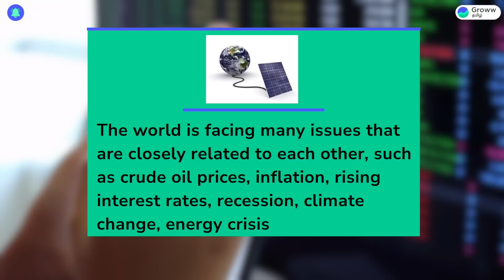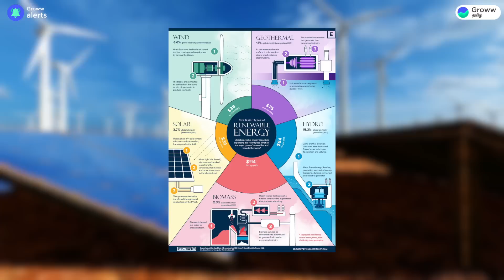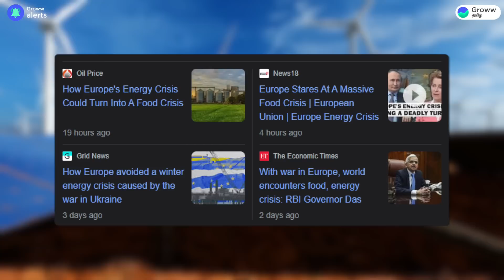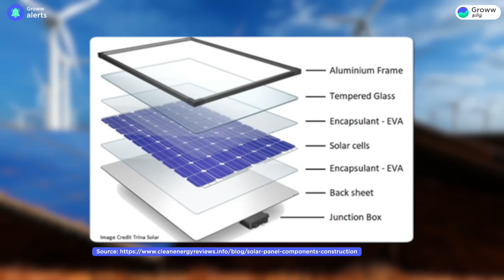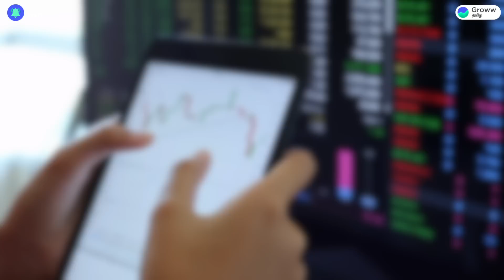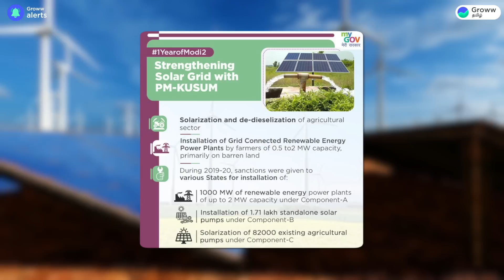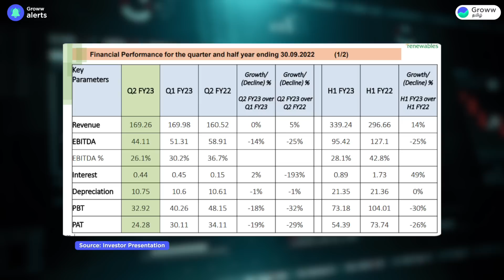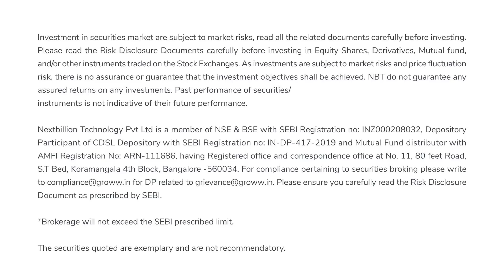India's leading player in solar glass manufacturing | Monopoly Stock Tamil | Stock Market Tamil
00:00 Introduction
03:33 Importance of solar energy
08:23 Company Overview
12:51 Competitive advantage
15:39 Financials and stock movement
16:59 Conclusion